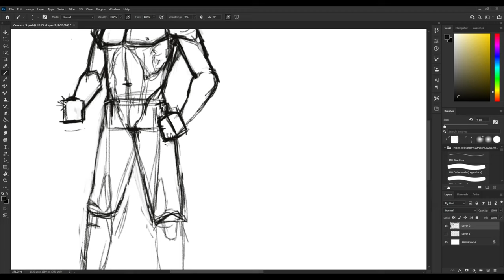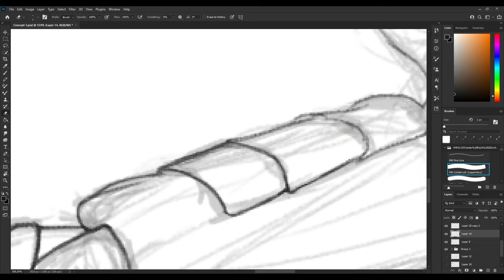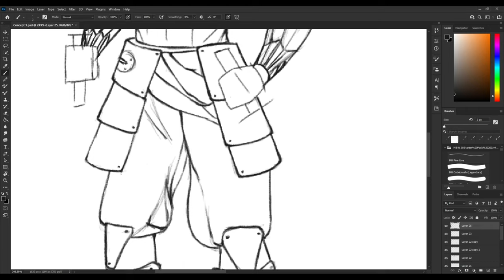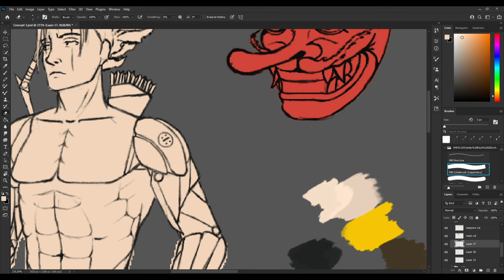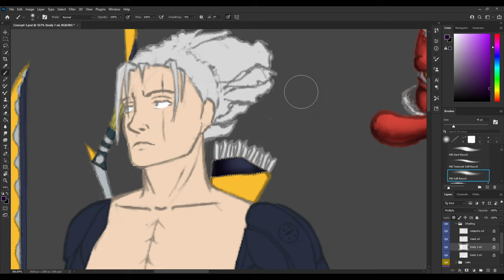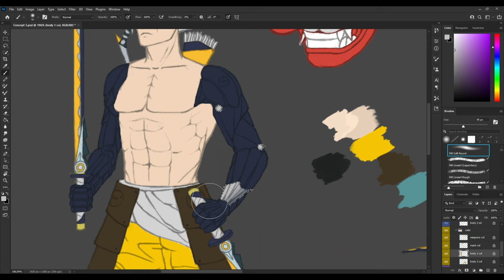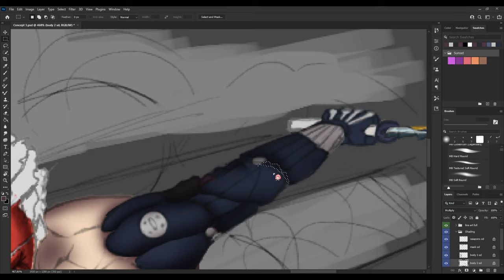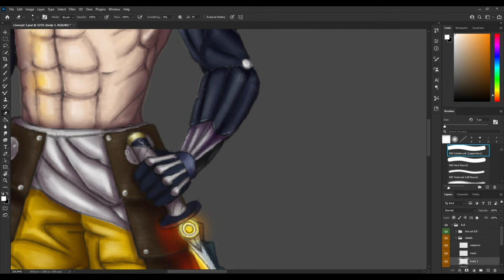Character concept art - "Suzuki Yuji" [Photoshop] by GOOSE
if you like my arts, push the like button and write the comments.

Thanks if you like my content (=_+)